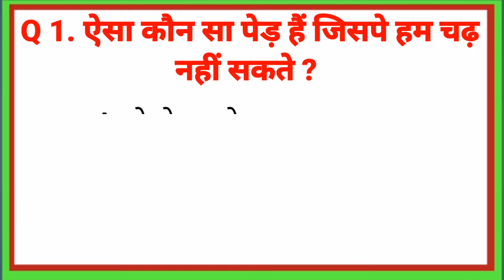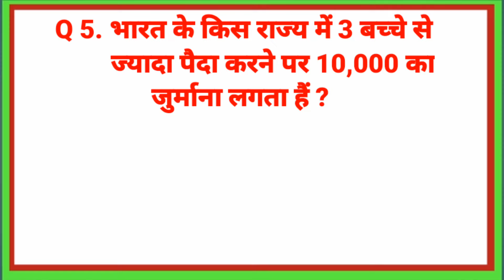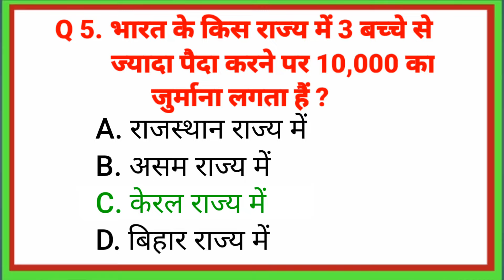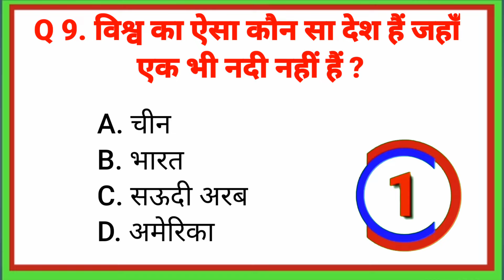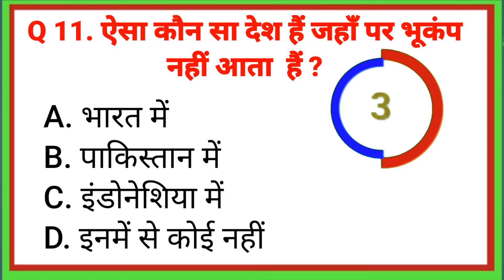Most Brilliant Answers and Interview Questions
Most Brilliant Answers of UPSC, IPS, IAS, Interview Questions || Gk in Hindi || Gk Quiz ||‎@gkvisit

Cover Topic In This Video Your Queries 👇👇
1. GK
2. General Knowledge
3. Important GK Questions and answer for
4. Competitive Exams
5. Quiz Test
6. br gk study
7. Important gk
8. Quiz test
9. competitive quiz
10. competitive general knowledge
11. GK in Hindi
12. general knowledge quiz
13. quiz questions
14. general knowledge questions
15. gk quiz
16. general knowledge questions with answers
17. gk question in hindi
18. GK Question Answer
19. India GK
20. hindi gk
21. samanya gyan
22. gk questions
23. india gk in hindi
24. 2022 gk questions and answers
25. lucent gk
26. lucent gk
27. lucent gk in hindi video
28. lucent GK in hindi
29. lucent geography in hindi
30. lucent geography
31. geography gk question
32. geography gk in hindi
33. lucent 1000 question
34. lucent 1000 प्रश्न
35. lucent gk ka निचोड़
36. lucent gk important question
37. lucent gk important question in hindi
38. lucent gk important topics
39. lucent ka nichod science
40. lucent for ssc cgl
41. lucent for ssc
42. lucent for railway
43. geography gk
44. lucent मसक
45. lucent mcq in hindi
46. lucent book gk
47. gk
48. gk questions and answers
49. gk question
50. general knowledge
51. br gk study
52. gk questions
53. g k
54. general knowledge question
55. g k questions and answers
56. gk ke question
57. question
58. general knowledge questions and answers
59. samanya gyan
60. g.k questions in hindi
61. gk question answer
62. sarkari naukari gk
63. gk ke sawal
64. knowledge
65. question answer
66. general knowledge questions
67. gk knowledge
68. जनरल नॉलेज
69. जीके
70. gk quiz
71. g.k
72. gk ka question
73. ips question and answer
74. gk
75. gk question
76. gk afroz
77. gk questions
78. gktoday
79. gk tricks
80. gk study adda
81. gk video
82. gk live
83. gk by kumar Gaurav sir
84. gk by khan sir
85. gk today current affairs
86. question
87. सामान्य ज्ञान
88. general knowledge ke question
89. gk knowledge
90. gk दीजिए
91. general class
92. general knowledge ki video in hindi
93. general knowledge gk
94. general knowledge questions and answers
95. General knowledge video
96. General knowledge 2023
97. general knowledge for kids
98. general knowledge quiz
99. general knowledge ke question
100. Gkvisit
101. GK
102. gk question
103. gk questions and answers
104. general knowledge
105. g k
106. g k questions and answers
107. general knowledge questions and answers
108. gk question answer
109. g.k
110. question answer
111. question
112. जीके
113. gk
114. g.k questions in hindi
115. general knowledge questions
116. knowledge
117. general knowledge question
118. g. k
119. quiz
120. g k question
121. BR GK STUDY
122. Gk visit
123. BRGKSTUDY
124. gk gs
125. gk ke sawal
126. gk ka question
127. जीके क्वेश्चन
128. gk 2020
129. gk 2021
130. gk 2022
131. gk 2023
132. बीआर जीके स्टडी
133. g.k. question with answer
134. answer
135. lucent gk
136. GK 2021
137. GK 2022
138. GK 2023
139. g,k
140. जीके के सवाल
141. gk general knowledge
142. जनरल नॉलेज
143. gk knowledge
144. gk questions and answers 2022
145. gk questions and answers 2023
146. gk questions and answers in hindi
147. GK पुलिस
148. GK IAS
149. GK IPS
150. g. k. question in hindi
151. janral nolej in hindi
152. Simple Education YouYou 2021
153. BR GK STUDY 2022
154. BR GK STUDY 2023
155. tense
156. current affairs
157. g.k questions
158. gk today current affairs
159. जी के
160. GK
161. GK BR
162. Gk
163. gK
164. G K
165. Gk quiz
166. GK BR
167. gk
168. G_K
169. g_k
170. G.K
171. GK ki Video
172. Good sawal
173. सवाल आपके जवाब हमारे
174. GK ka सवाल
175. जीके.
176. GK.
177. BR
178. GK Study Lucent
179. GK Hindi Question
180. सवाल
181. question and answers
182. new gk question 183. new gk questions 184. hindi question
185. gk question gk question
186. answer
187. gk dijiye
188. general knowledge question answer 189. जीके जीके
190. g k 2022
191. g k 2023
192. gk gk gk
193. GK GK GK
194. जीके का क्वेश्चन
195. samanya gyan
196. GK number 1
197. GK Question
198. gk question
199. gk khan sir